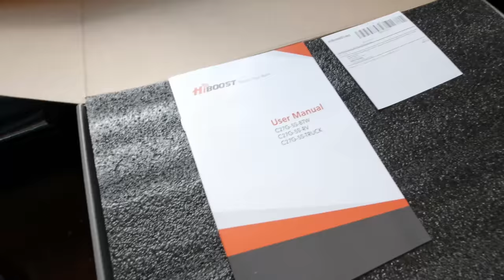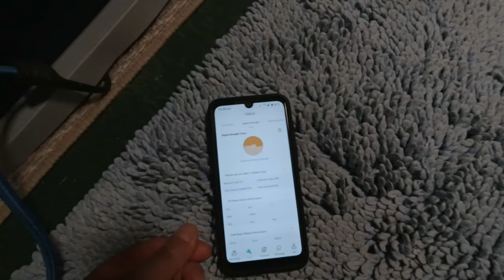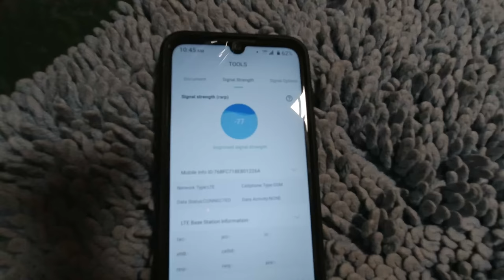HiBoost Cell Phone Signal Booster For RVs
This started out as a simple review of HiBoost's cell phone signal booster for RVs but ended up as a tutorial on it's use and how to get the most out of it when the signal is really weak. At our off grid property we're lucky to get one bar of service and we tried to get an improvement with the HiBoost, hoping to at least be able to send texts reliably.  At first we were disappointed and almost gave up, but we learned the trick and after a few trips out there we were able to make and receive phone calls!!! Anyone can see an improvement in signal strength, but what you learn from this video will help you when the signal is almost not there at all.

Mailing Address:
Rick Herzog

The gear we use and feel comfortable recommending:
Camera gear:
Rode G 2 Wireless Mics

Camping gear:
ICECO JP50 12volt Refrigerator